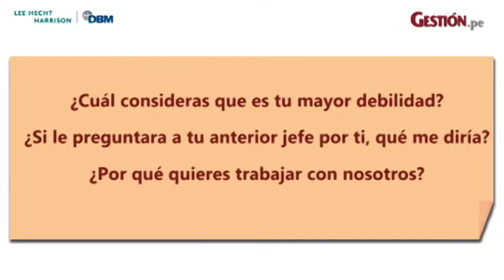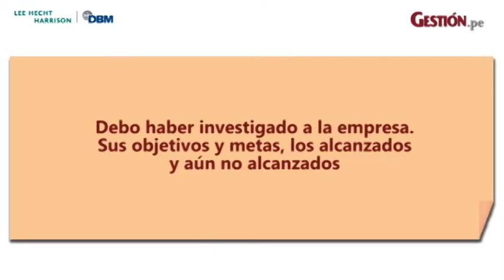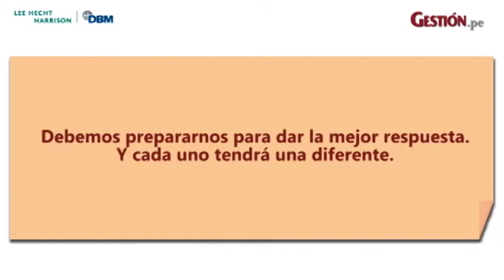¿Cuáles serían las mejores respuestas en una entrevista de trabajo?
"Cada postulante tiene algo distinto que ofrecer y debe saber cómo potenciarlo y transmitirlo", señala Tatiana Parodi, consultora de LHH-DBM Perú. Más detalles aquí.